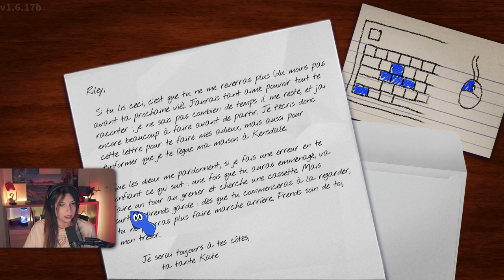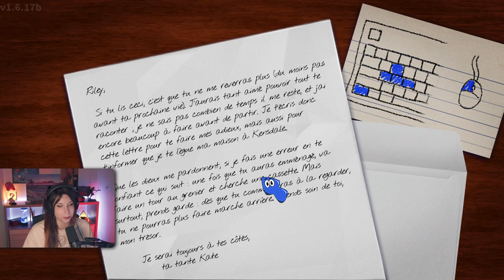Bad Ending - Amanda: The Adventurer #1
Soirée de l'horreur, et on découvre Amanda: The Adventurer, un puzzle game glauque animé par une Dora l'exploratrice bien vénère.

Ps: déso pour le bip constant, je m'en suis aperçu trop tard.